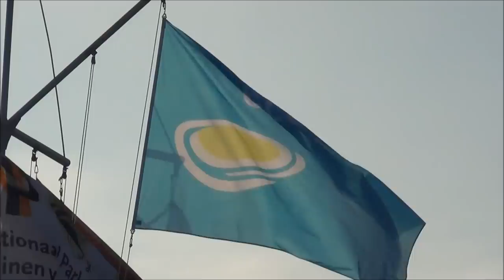Texel - The Netherlands : A wonderful island (HD)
A short impression of Texel, the Netherlands. -- Een kort overzicht van Texel, Nederland.

Texel is an island, situated in the north of the Netherlands. With its beautiful beaches and fields, is it one of the most beautiful islands of Europe. Enjoy the video.

Texel is een eiland, gesitueerd in het Nederlandse noorden. Met zijn prachtige stranden en velden is het ongetwijfeld een van de mooiste eilanden van Europa. Geniet van de video.